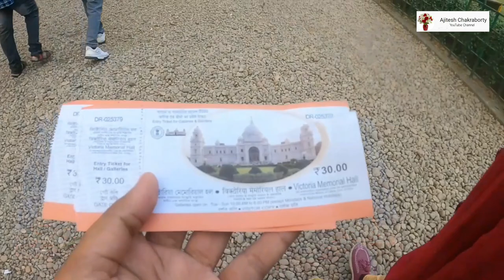Kolkata Victoria Memorial monument and museum sunlight and night view II How to reach II details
Kolkata landmark